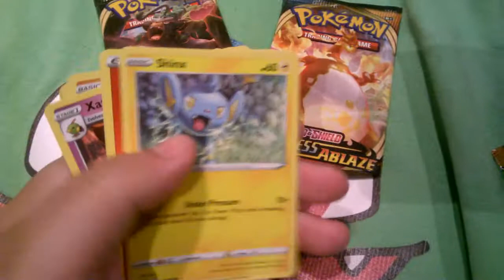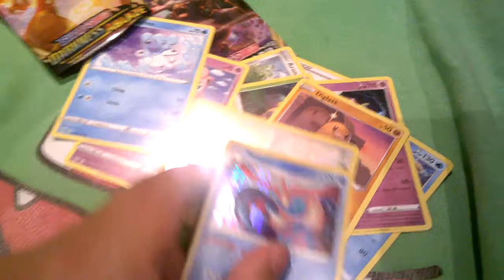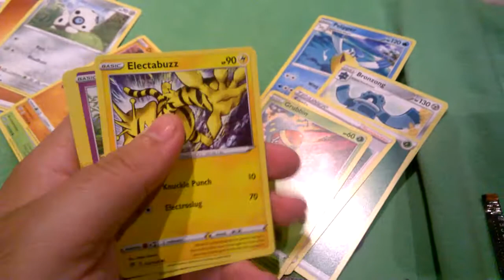Pokemon TCG, 2 rebel clash + 1 Darkness ablaze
today Im opening 3 sword & shield packs
2 rebel clash + 1 Darkness ablaze